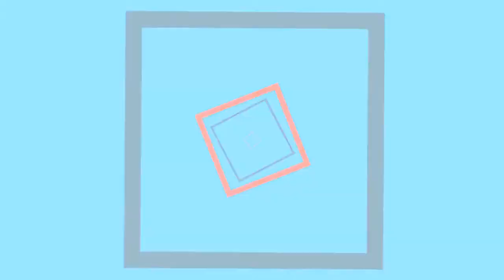FUT 14 | Pack Opening #2 | TOTS L1 & Série A